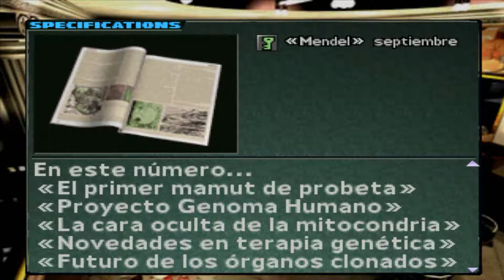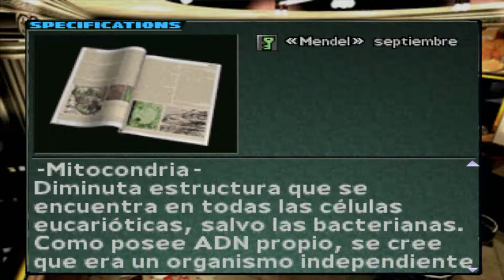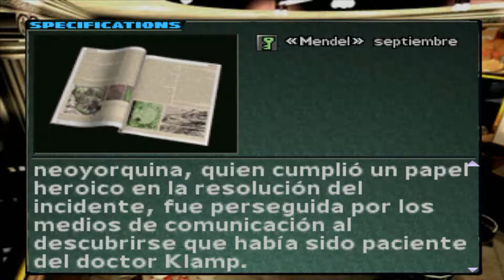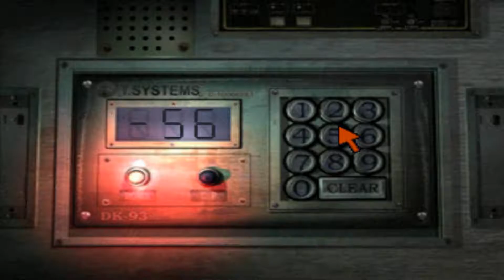Parasite Eve 2 - Let's Play en Español #02